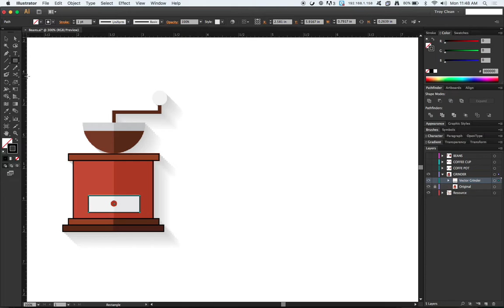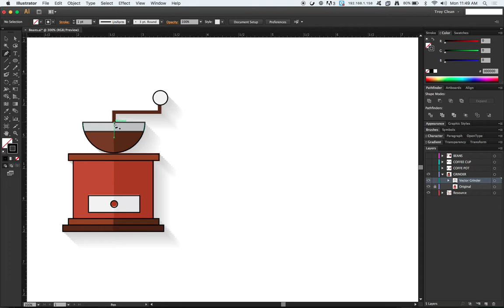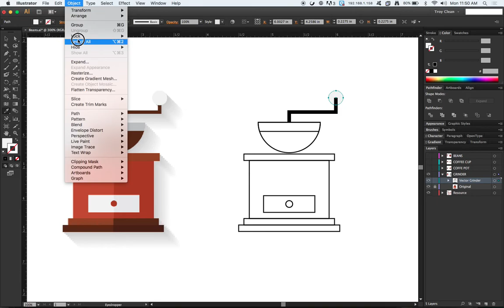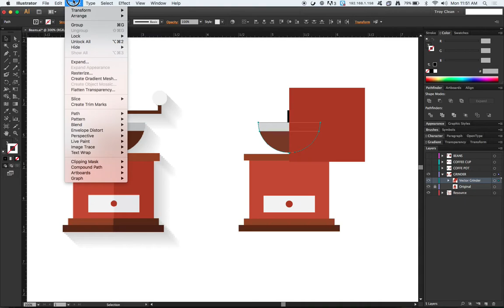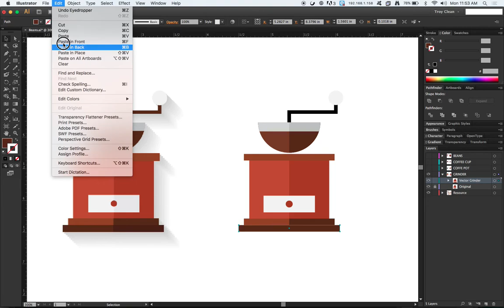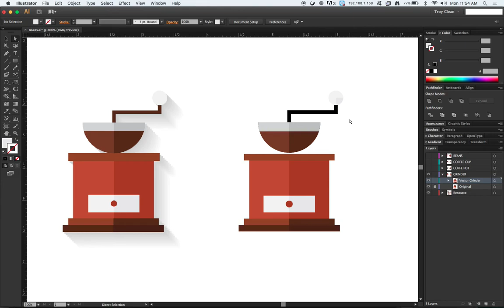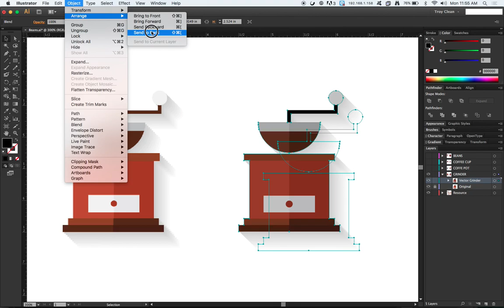Coffee Grinder - Part 1